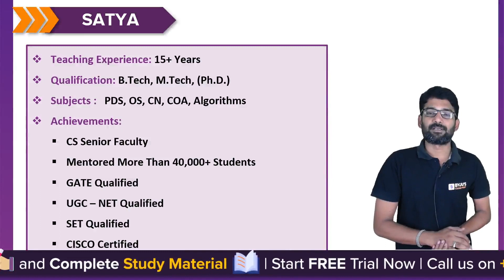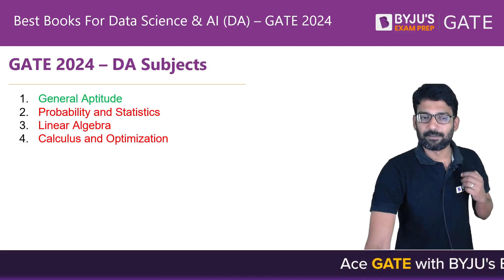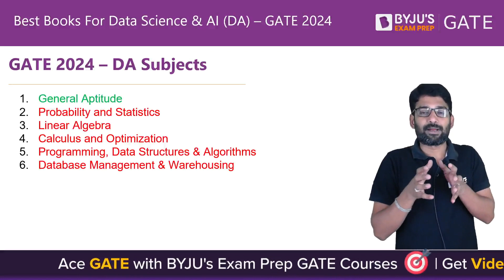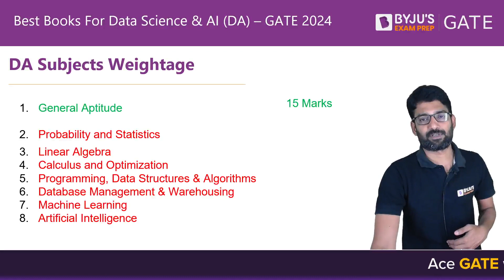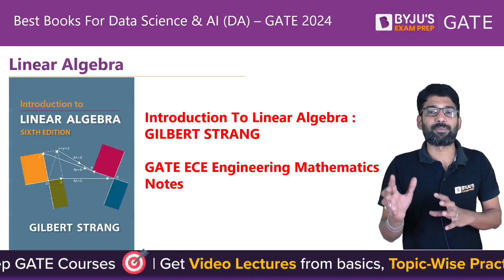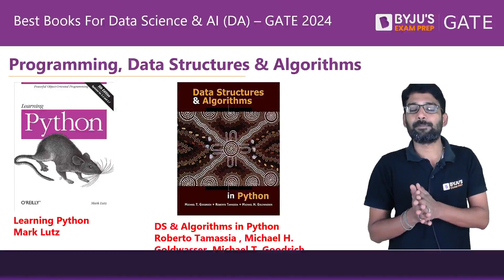Best Books for GATE Data Science and Artificial Intelligence (AI)📚 | Best Books for DA |BYJU'S GATE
GATE 2024 | Best Books for GATE Data Science and Artificial Intelligence (AI)📚 | Best Books for DA Subjects | BYJU'S GATE